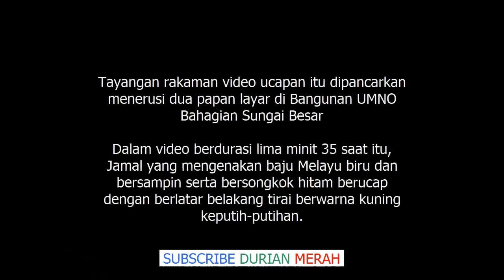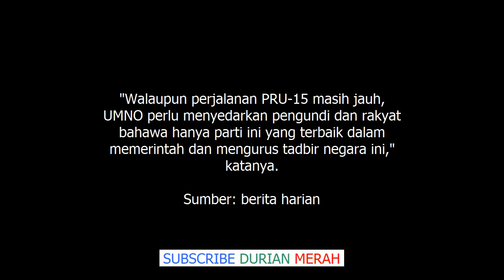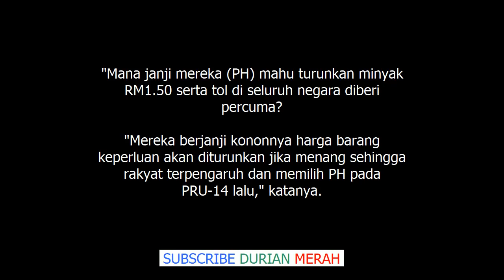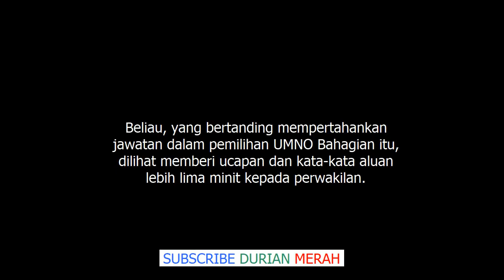Pakatan Harapan Penipu! Jamal Yunos Muncul di Pemilihan Umno